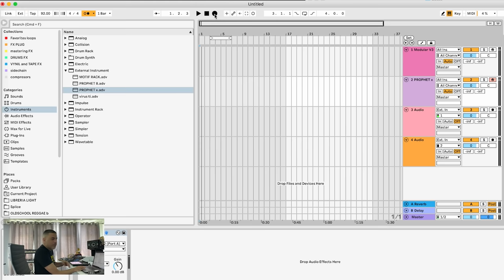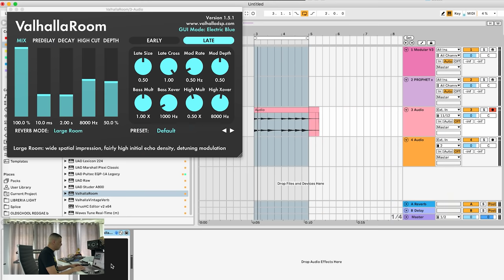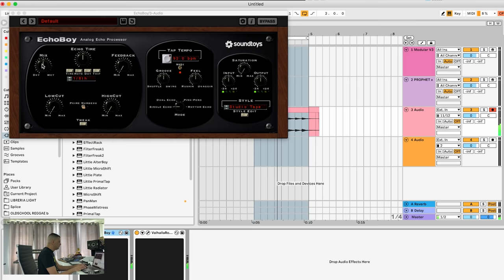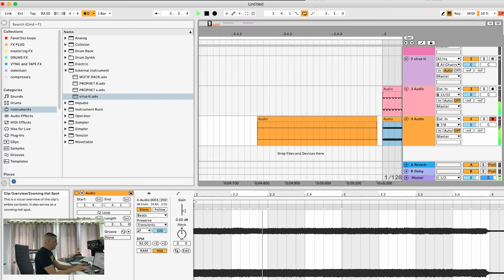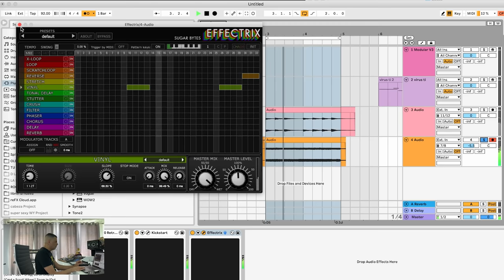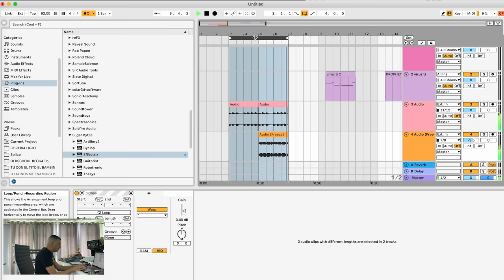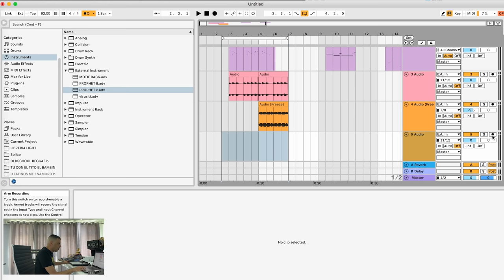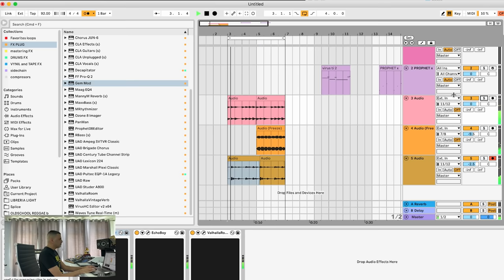Creando un sample para reggaeton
El proceso que llevo a cabo cuando no estoy con ganas de hacer pistas completas , solo hacer samples .